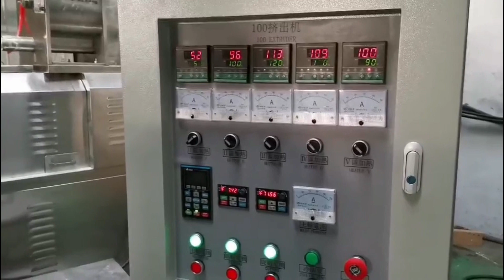pet chew machine5241